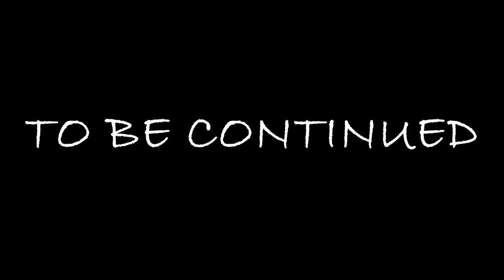URBAN EXPLORING - PAINTED STORM SEWERS!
gear:
-camera
-lens
-microphone
-light
friend

thnx
k bye